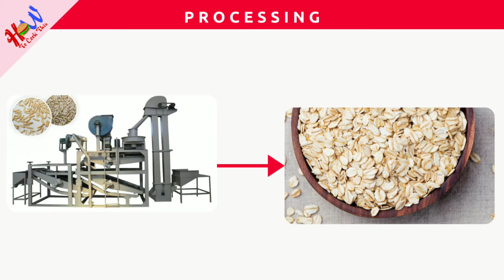Instant Oats recipe || ओट्स क्या हैं? || ओट्स के फायदे || How to Cook This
Instant Oats recipe, what is oats, Benefits of oats, ओट्स क्या हैं?,  ओट्स फायदे, How to Cook This,

🛒To Buy 1 Kg Quaker Oats at lowest Price